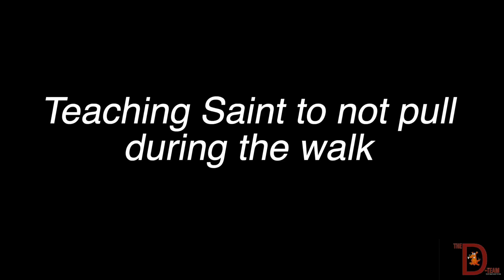The D Team in Tennessee 2024